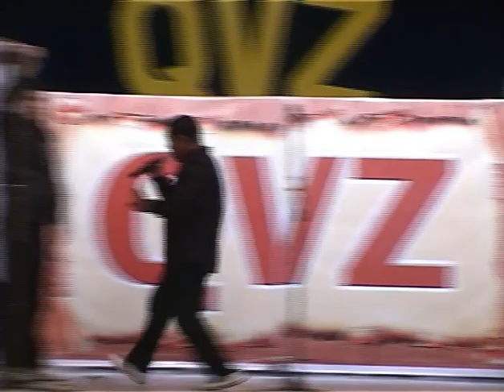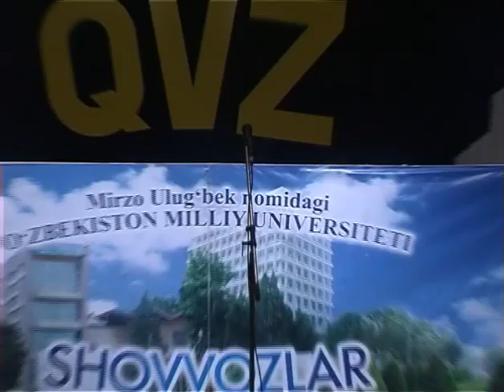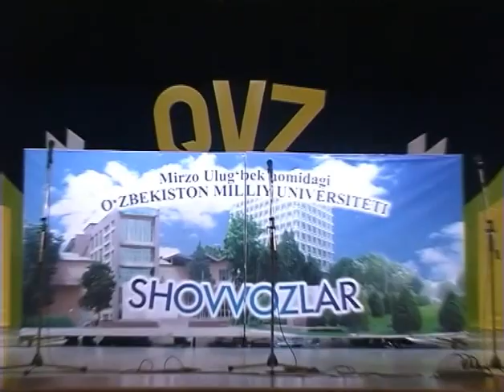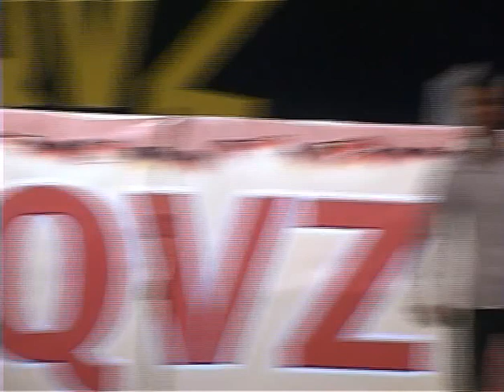QVZ - Toshkent kubogi (FINAL 2011) | КВЗ - Тошкент кубоги (ФИНАЛ 2011)